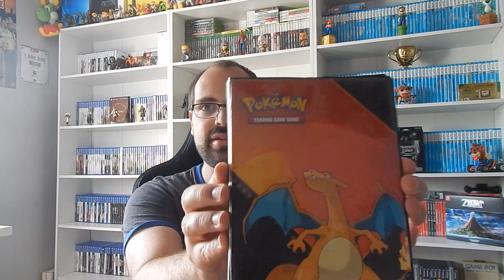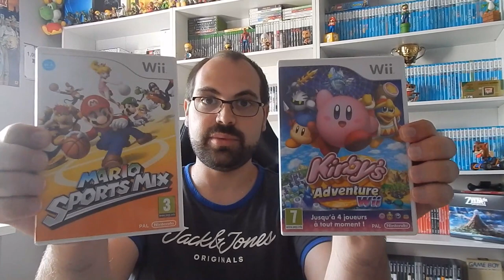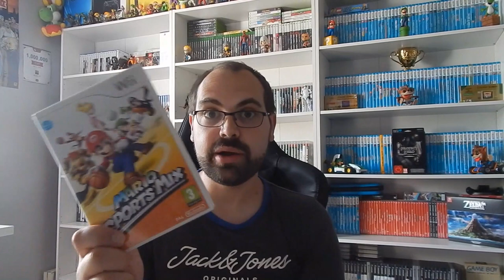Mes premiers JEUX SWITCH en Vide Grenier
Compte rendu vide grenier du 12 Juin 2022 avec de bon petits jeux à de bon prix